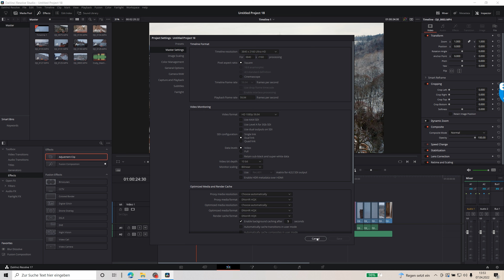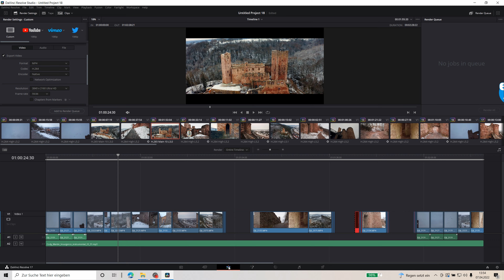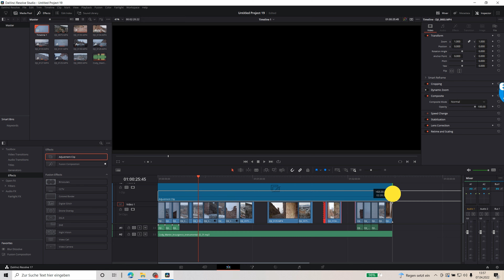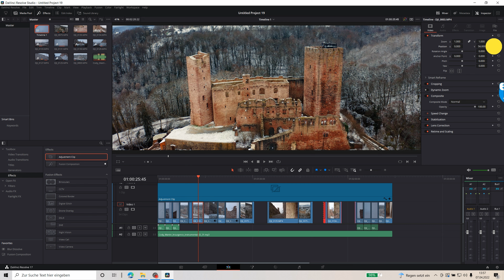RICHTIG Schneiden Für BREITBILDFORMAT - DAS Tutorial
In diesem Tutorial zeige ich Euch, wie man Videos RICHTIG bearbeitet, damit sie im ECHTEN Breitbildformat abgespielt werden, ohne seitliche Balken.

DJI SMART CONTROLLER:
DJI Mini 2 Drohne:
DJI Mini 2 Drohne Fly More Combo
DJI Mini 2 Fly More Combo (EU) + Care Refresh (Auto-activated)
DJI MINI 2 AKKU:
DJI MINI 2 Outdoor Rucksack von TOMcase:
Freewell ND1000/ND2000 Filter für die DJI MINI 2:
Freewell Standard Day - 4KSeries - 4Pack Filters (4er Set):

*) Ich nehme am Amazon EU Partnerprogramm teil. Die Links zu den Produkten von Amazon sind Partnerlinks, an denen ich über qualifizierte Käufe Geld verdiene. Amazon setzt dazu Cookies ein, um die Herkunft der Bestellungen nachvollziehen zu können. Dadurch kann Amazon erkennen, dass Ihr den Partnerlink geklickt habt. Wenn ihr darauf klickt könnt ihr mich unterstützen, ohne dass es euch etwas kostet. Das Erstellen von diesen Videos macht einen riesigen Aufwand. Mit eurem Klick helft ihr mir dabei, meinen Kanal zu unterstützen. Danke Euch!